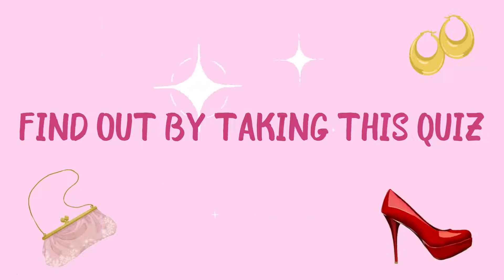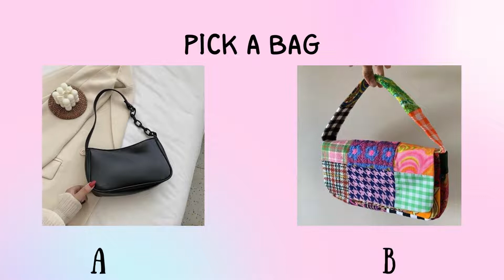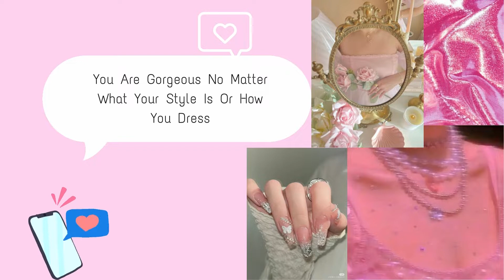✨ARE YOU A SOFT GIRL OR A BADDIE?✨aesthetic quiz 2022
In this video you will find out if you're a soft girl or a baddie.

On this channel you’ll find videos about entertainment, health, money, facts, lifestyle and a lot more.

Thanks,